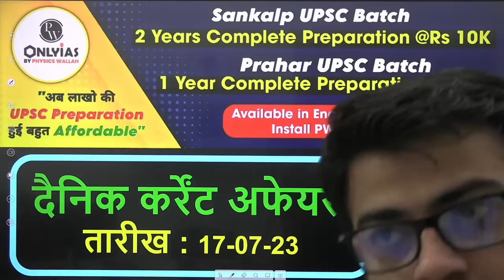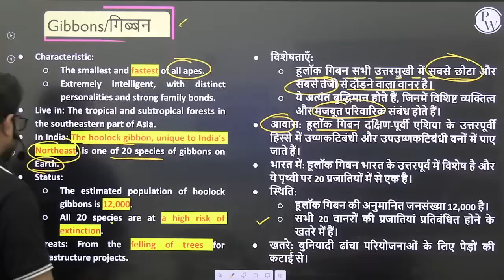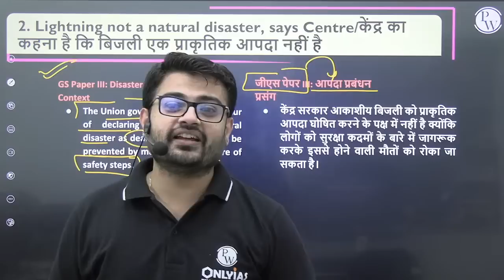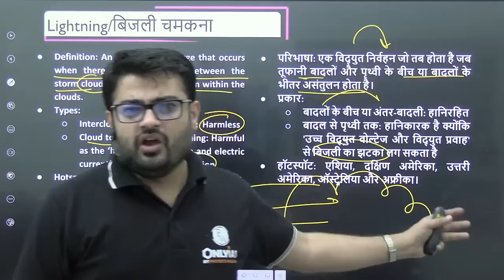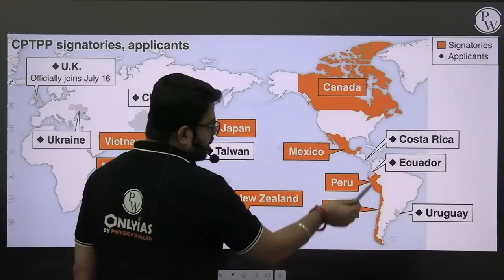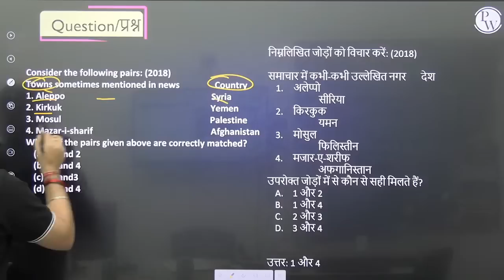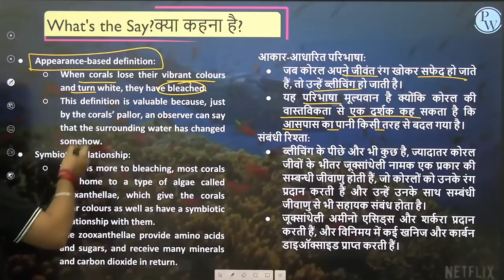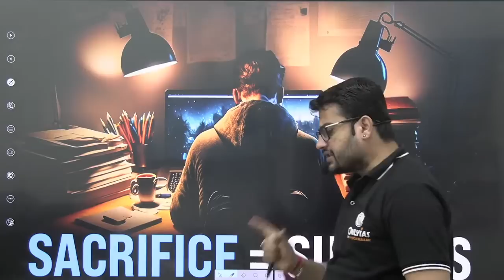The Hindu Analysis | 17 July 2023 | Current Affairs Today | OnlyIAS Hindi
Stay ahead of the news curve with The Hindu Analysis, a concise and comprehensive daily briefing on current affairs. Delve into the latest happenings across the globe, and gain insights from expert perspectives. Perfect for those aspiring to crack UPSC.

🔗 करेंट अफेयर्स | Current Affairs & Newspaper Analysis - UPSC | Safal Batch